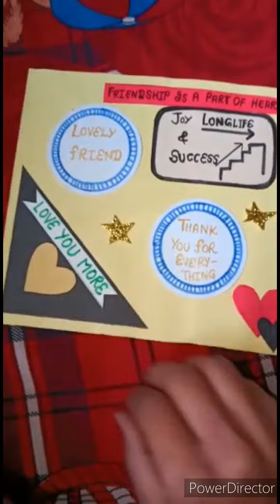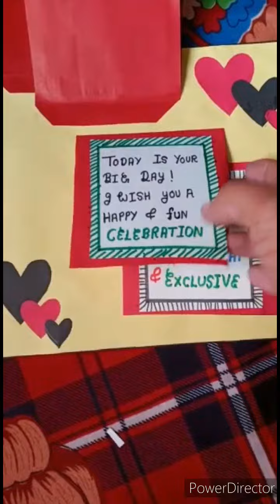Beautiful Birthday Card Ideas For Best Friend | Greeting cards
Beautiful Birthday Card Ideas For Best Friend | Birthday Card Ideas | Greeting cards @rns_crafts

Your Queries -
How to make special birthday card for best friend
How to make birthday card easy and beautiful
Easy birthday card for love ones
How to write in your greeting card
Birthday card writing ideas
birthday crad gift ideas
Special birthday card
Birthday card handmade easy
Greeting card easy and beautiful Beautiful handmade, Handmade birthday card